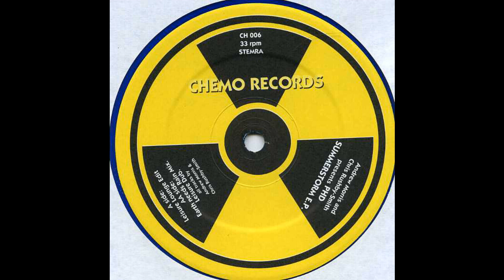PHD - Summer Storm (Leisure Dub) (Trance 1994)